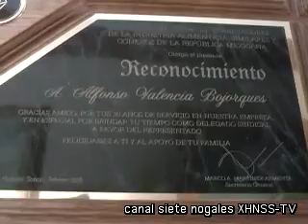Reconocimiento a trayectora laboral